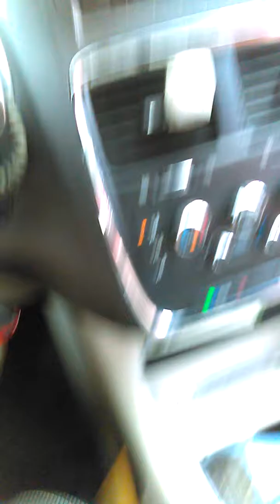Passing SIX flags